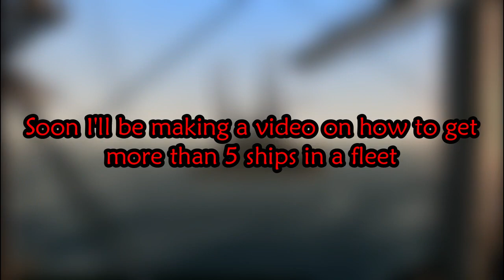50 brigs vs Cartagena fleet - The Pirate Caribbean Hunt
Brig swarm arise!!

My fleet: 50 military brigs (no upgrades)
Cartagena: 2nd Rate, Man o' War frigate, War Galleon, Junk (+ fortress)